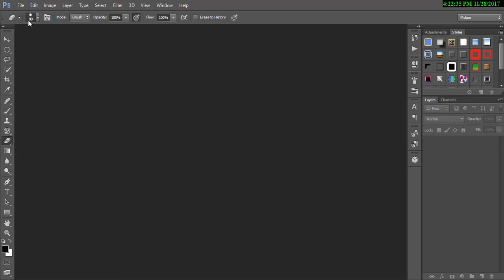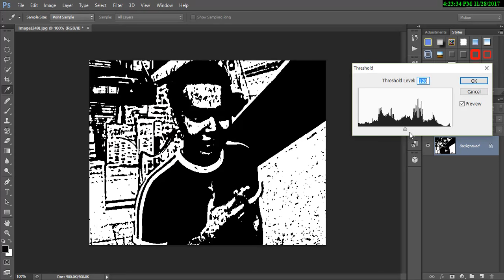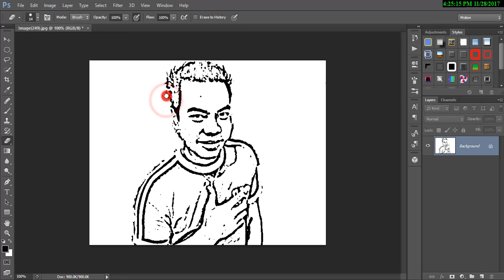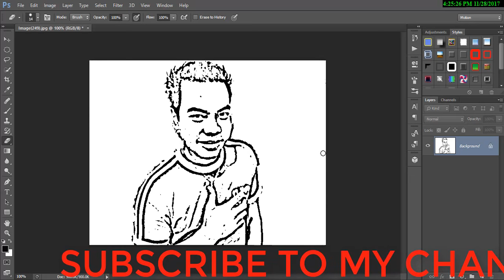PHOTOSHOP TUTORIALS: Take your Photo, Sketch it in two ways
If you have a photo you want to sketch it. I will tell you how to do it in two ways.

**Watch and Learn [PHOTOSHOP TUTORIALS]**

You see some update in this Facebook Fan Page...